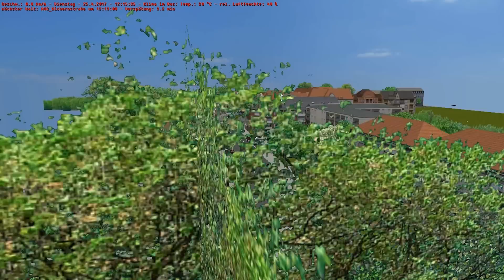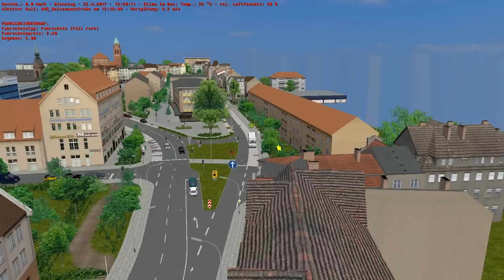OMSI 2: NEOPLAN N4016 2-Türer auf Ahlheim und Laurenzbach #7 - Der Tod kommt in den Bus!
In OMSI 2 setzen wir die Fahrt mit dem Omnibus Neoplan N4016 auf der Map Ahlheim und Laurenzbach und der Linie 23 fort und bewundern derweil die KI-Charaktere, die den Tod buchstäblich ins Gesicht geschrieben haben.
► OMSI 2
Auf geht’s in eine neue Runde. Erleben Sie die Omnibus-Simulation ganz neu mit dem OMSI 2 und starten Sie eine Erkundungsfahrt durch Spandau. OMSI 2 ist die Fortsetzung des bekannten und ausgezeichneten Omnibus – Simulator „OMSI - Der Omnibussimulator“. OMSI 2 bietet Ihnen nicht nur die bekannten Strecken und Busse aus OMSI, sondern auch noch viele spannende Neuerungen. Erleben Sie mit OMSI 2 den ersten Gelenkbus der OMSI Geschichte, den MAN NG272. Erkunden Sie mit ihm die neue Omnibuslinie 5 vom U-Bahnhof Ruhleben bis zur Nervenklinik Spandau mit insgesamt 12 km Fahrtstrecke. Mit der neuen Chronologiefunktion entdecken Sie nicht nur Spandau im Jahr 1986, sondern erleben Sie gleich den ganzen Wandel Spandaus von 1986 bis 1994. Lassen Sie sich also von dem Charme der 80er und 90er Jahren verzaubern und erleben Sie die Nachwendezeit in Spandau als Busfahrer eines Doppeldeckers oder Gelenkbusses.
Features
Der Gelenkbus MAN NG272 mit der exakten physikalischen und grafischen Umsetzung der Gelenkkinematik sowie entsprechenden Sounds und Systemen (Knickschutz).
Der MAN NL202 sowie überarbeitete und ergänzte Modelle der bekannten Typen SD200 und SD202 (weitere Baujahre, Türnothähne, Steckschilder, wagennummernabhängige Soundvariation).
Die Spandauer Omnibuslinie 5 vom U-Bahnhof Ruhleben zur Nervenklinik Spandau mit insgesamt 12 km Fahrtstrecke, zahlreichen neuen Gebäuden, engem Fahrplan und dichtem 5-min-Takt mit mehreren Endstellen und Einsätzen für abwechslungsreichen und langanhaltenden Fahrspaß.
Umsetzung der originalen Fahr- und Umlaufpläne für die Omnibuslinien 5 und 92.
Chronologiefunktion: Erleben Sie den Wandel Spandaus in den Jahren von 1986 bis 1994. Mit OMSI 2 kann nun auch die abwechslungsreiche Nachwendezeit mit ihren vielen Neuerungen und Streckenerweiterungen (Linie 137 nach Falkensee) nachgestellt werden. Zusätzlich sind mit dieser Funktion zeitlich befristete Veränderungen der Karte oder der Routen, z. B. durch Baustellen oder Sonderverkehr, möglich.
Systemschadensmodell mit vielseitigen Ausfällen, deren Reparatur Zeit kostet.
OMSI 2 unterstützt ein Weltkoordinatensystem, sodass ein DEM (Digital Elevation Model) importiert werden kann (hierfür wird eine DLL verwendet, die auch wahlweise selbst programmiert werden kann).
Umsetzung der realen Höhenverläufe auf der Spandau-Karte.
Neue Scriptfunktionen, z. B. zur Umsetzung von Vollmatrix-Anzeigen, erweiterter Zugriff auf Systemvariablen.
Neue Editorfunktionen: Automatischer Luftbildimport, Terrainanpassung an den Straßenverlauf, verbesserter Splineverbindungsalgorithmus, Drehbarkeit von Objekten um alle Achsen. Kreuzungen können auf einfache Weise mit individuellen Höhenverläufen ausgestattet werden.
 Speicheroptimiertes Laden der Karte, hierdurch sind wesentlich größere Karten technisch möglich.

Die OMSI-Map Ahlheim und Laurenzbach liegt im südlichen Niederrheingebiet, irgendwo zwischen Mönchengladbach, Kleve, Venlo und Duisburg.
Es gibt die beiden Großstädte Ahlheim und Laurenzbach, in der Mitte liegt die kleinere Stadt Derenhofen. Auch noch zu finden sind die Ortschaften Markscheidt, Norderhofen und Voosen. Die Map bietet insgesamt 17 Linien mit Fahrtzeiten zwischen 10 und 70 Minuten, durch die Stadt oder im Überlandverkehr, über Landstraßen oder Autobahnen. Es sollte also für jeden etwas dabei sein. Ebenso gibt es zu einigen Linien auch Kurzläufer, die nur einen Teil der Hauptlinie abfahren. Nähere Infos dazu gibt es unten in den Linienbeschreibungen und bei den IBIS-Codes.
Dazu verkehren auch ein paar KI-Linien (Busse und Züge), hauptsächlich im Bereich der Hauptbahnhöfe von Ahlheim und Laurenzbach. Diese dienen etwas der „Belebung“ der Örtlichkeiten. Außerdem wären diese Linien auch Kandidaten für einen späteren Ausbau der Map.